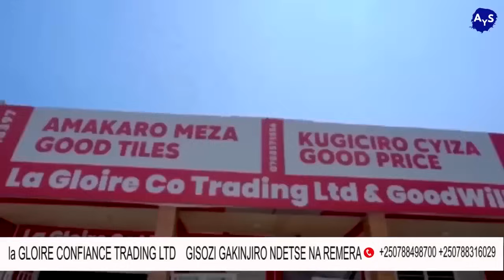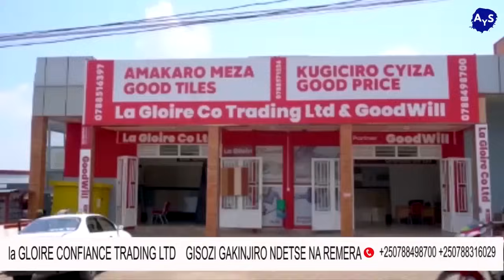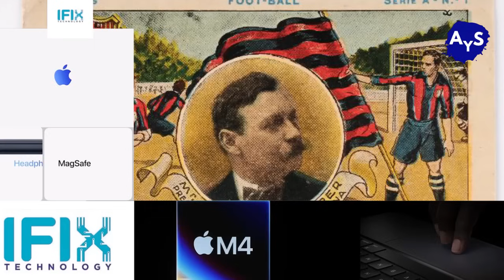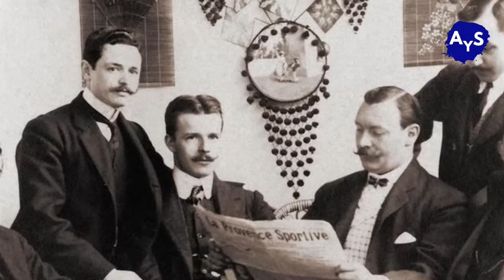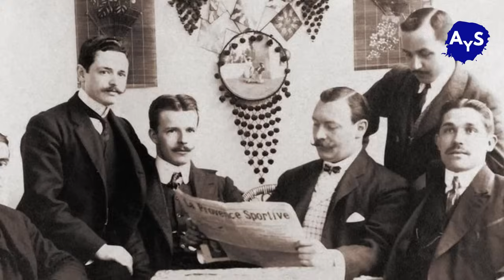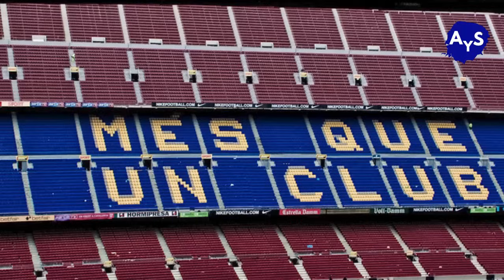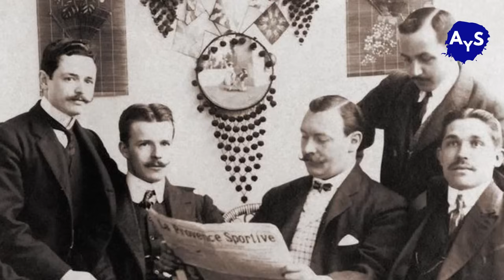FC BARCELONA: BAMWE BARAYiPFiRiYE, AMATEKA N'ISHiNGWA RYAYO, IBiBAZO bya POLITIKE BAHUYE NABYO...!